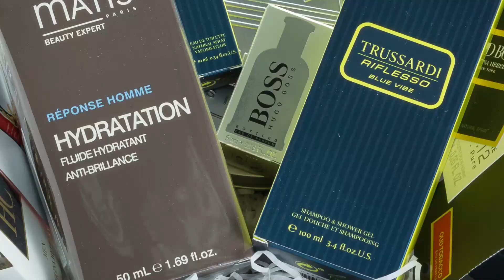Beauty Box №6 2021 від BROCARD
Головними продуктами стали флюїд для обличчя Matis Shine Control Hydra Reponse Homme та шампунь і гель для душу Trussardi Riflesso Blue Vibe Shampoo & Shower Gel + 15 культових продуктів світових брендів у міні-об’ємах, які зібрані в одному місці!

Переваги BROCARD Beauty Box:

-Тільки приємні сюрпризи – ви заздалегідь знаєте вміст комплекту
-Спробуй, перш ніж купити – можливість протестувати кілька засобів світових брендів перед придбанням повного об’єму
-699 грн – ціна за весь набір – економимо ваші гроші, адже цінність і користь Beauty Box перевершують його ціну
-Завжди оригінальна продукція!

Шампунь та гель для душу Trussardi Riflesso Blue Vibe Shampoo & Shower Gel (100 мл)
Флюїд для обличчя Matis Shine Control Hydra Reponse Homme (50 мл)
Мініатюра туалетної води для чоловіків Trussardi Riflesso Blue Vibe (10 мл)
Мініатюра парфумованої води для чоловіків Hugo Boss Boss Bottled (5 мл)
Зразок піни для гоління для чутливої шкіри Collistar Linea Uomo (2 мл)
Зразок парфумованої води унісекс Mancera Cedrat Boise (2 мл)
Зразок парфумованої води унісекс Montale Oud Tobacco (2 мл)
Зразок туалетної води для чоловіків Antonіo Banderas The Icon (1.5 мл x 4 шт.)
Зразок туалетної води для чоловіків CAROLINA HERRERA 212 Men Heroes (1.5 мл)
Зразок туалетної води для чоловіків CAROLINA HERRERA CH Men (1.5 мл)
Зразок туалетної води для чоловіків CAROLINA HERRERA Bad Boy (1.5 мл)
Зразок туалетної води для чоловіків Lacoste Eau de Lacoste L.12.12 Blanc Pure (1.5 мл)
Зразок туалетної води для чоловіків Hugo Boss Boss The Scent Pure Accord (1.2 мл)
Зразок гелю для шкіри навколо очей Clarins Men Energisant (1 мл)